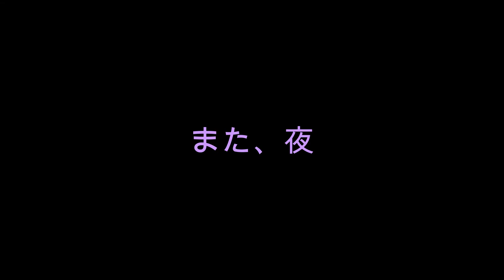SILVASAGA2 グダリ実況 #5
SILVASAGA2（RPG）
#5　【お詫び】※マイクを逆に喋っていたので、声小さめです（ダサッッ）※